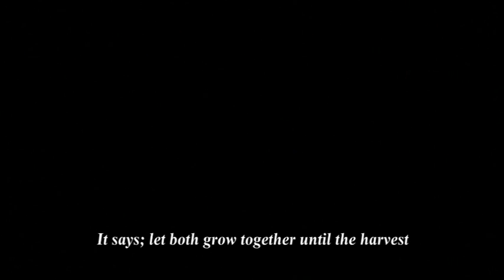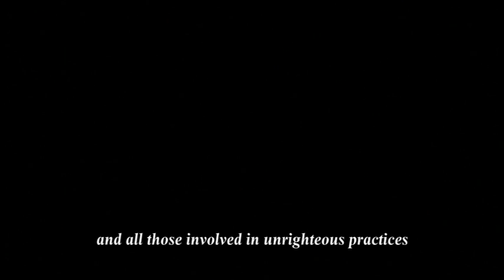weeds 04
The Weeding process is brought to theater by Creative Ministries through a story capturing the essence of judgement and rewards.